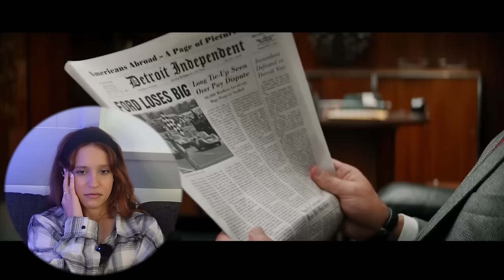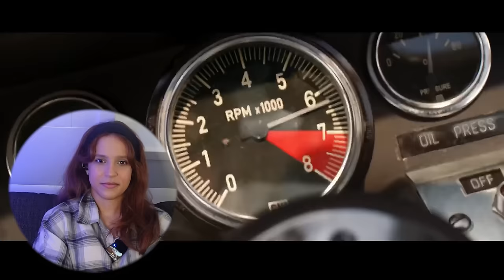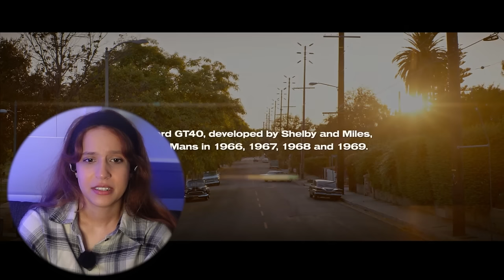heartbroken over Ford V Ferrari (2019) ♡ MOVIE REACTION - FIRST TIME WATCHING!